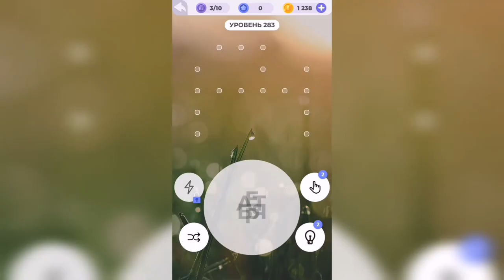Линия слова / Подъём в горы / Уровень 283